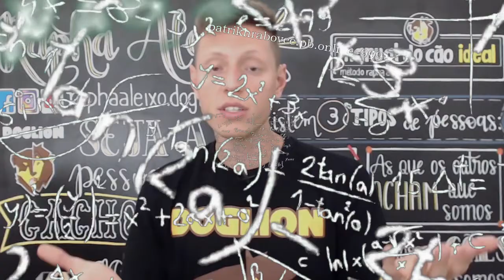4 razões porque um cachorro pequeno dá mais trabalho que um grande